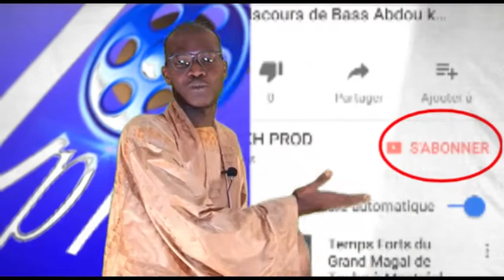Ramadan Foulkou Dioourbel 2019 J01 Part01